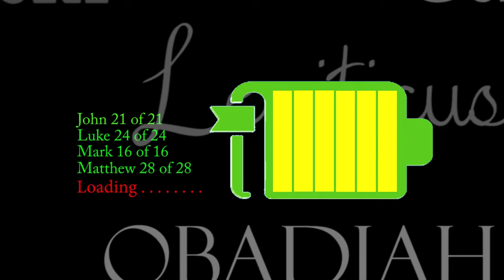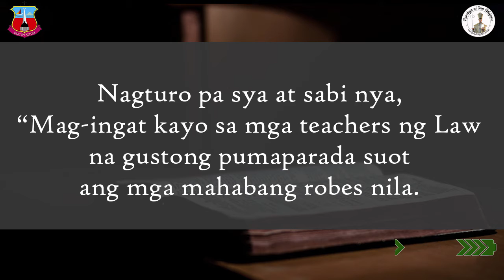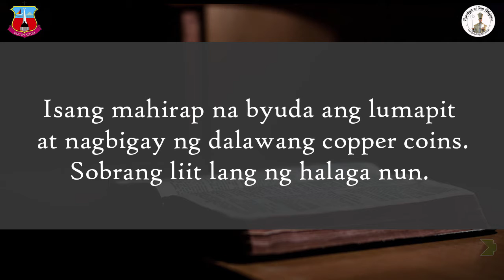Full Charge S2E58: “Magbigay nang Bukas Palad” (Mark 12: 38-44)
November 07, 2021 | Ika-32 Linggo sa Karaniwang Panahon (I)

Mabuting Balita ngayong araw:  Marcos 12, 38-44

"Sa Gospel natin ngayon ay may dalawang uri ng pagbibigay ang nakita at napansin ni Jesus.  Ang mayamang nagbigay ng malaki ngunit labis lamang sa kanyang kayamanan, at ang balo na nagbigay ng kaunti ngunit lahat nang meron sya. Alam ni Jesus ang lahat ng ito, kung maluwag sa kalooban ng nagbigay o hindi. Kung ito ay paimbabaw lang o tunay.

Sa aking sarili karanasan, sa mga pagtulong sa mga biktima ng lahat ng uri ng kalamidad sa ating lugar o sa buong bansa man, tayo ay likas na matulungin.  Subalit may mga bagay na tila baga may pag aalinlangan o bantulod na pagtulong. Gaya nang pagbukas mo ng iyong aparador ay makikiita mo na nag uumapaw sa gamit at damit. Ang daming blessings, di po ba? Pero ang pipiliin mo ay yung luma na, wala na sa uso, hindi na  kasya sayo, o hindi na ginagamit. Mga pampasikip lang sa lagayan. Kaya para mabawasan at lumuwag ang aparador mo, iyun ang ipamimigay mo. Maging sa mga pagkaing de lata, ang pipiliin mo ay yung malapit nang mag-expire. Ikakahon na ang mga iyan at ipamimigay na Pero hindi ba dapat yung bibigay mo ay matagalang magagamit ng taong gusto mong tulungan? Magagamit at makakain nga pero ang motibo mo ng pagbibigay ay para makabawas sa mga tambak mo na hindi mo na talaga kailangan.

Ganun din sa pagtulong sa Simbahan. Bantulot ka din minsan dahil sabi mo ay saan ba napupunta ang mga itinutulong mo rito? Minsan kang makapagbigay ng malaki, ipinagsasabi mo pa. Habang ang iba ay anonymous pa. Walang pangalan. Kasi, hindi nga dapat ipinagsasabi na tumulong ka kahit sa matalik mong kaibigan para maging sikat ka lang.

Nagbibigay tayo dahil alam natin ang mga biyaya ay bigay din sa atin ng DIYOS at nararapat lang na magbalik tayo sa kanya. Hindi man lahat ngunit bahagi  nito na ating makakayanan.  Bawat isa sa atin ay may pananagutan sa Diyos. Magbigay nang walang hinihintay na kapalit.

Kapag inuna natin ang DIYOS, ito ay nagpapalaya sa atin. Kapag sarado ang ating palad, mahirap itong malagyan ng biyaya mula sa Panginoong DIYOS. Sana ay maging halimbawa natin ang balo na nagbigay ng maluwag sa loob at may malinis at mabuting kalooban dahil batid niyang hindi siya pababayaan ng Diyos at pagpapalain, ngayon, dito sa lupa at hanggang sa kabilang buhay.
Wag nating kakalimutang, posible ang Lahat sa Taong May Pananampalataya.  Sana tayo ay laging puno sa salita ng DIYOS mga ka Full Charge! Amen"

Full Charge Reflection ni Ate Rexy Marcelo

[Ang Full Charge ay ang pang-araw-araw na online program ng Parokya ng San Ildefonso na nagpapakita ng mga makabuluhang reflections ng ating mga kapatid sa pananampalataya - kung paano sila minulat, tinulungan, at ginabayan ng Salita ng Diyos. Napapanuod tuwing 5:00 ng umaga sa FB at YouTube Pages ng ating Parokya. Handog sa ating lahat ng SIP Biblical Apostolate, SIP Social Communications, at SIP Audio-Visual Ministry sa pakikipagtulungan ng SIP Parish Pastoral Council at ng mga ministries at organization ng ating Parokya.]